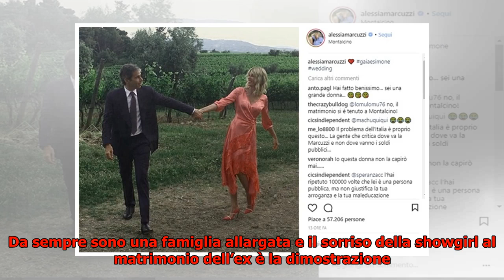Simone Inzaghi si è sposato: fra gli ospiti, felice, anche l'ex Alessia Marcuzzi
► Il dilemma se invitare o meno gli ex alle proprie nozze per Simone Inzaghi e Alessia Marcuzzi non si...